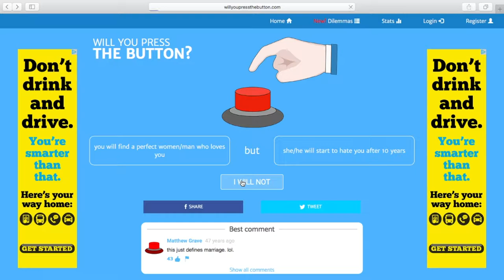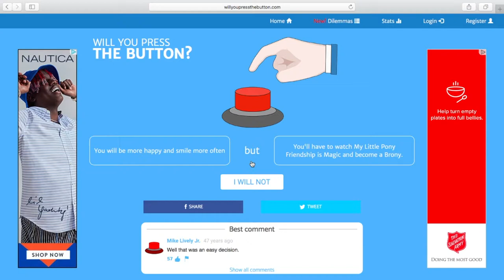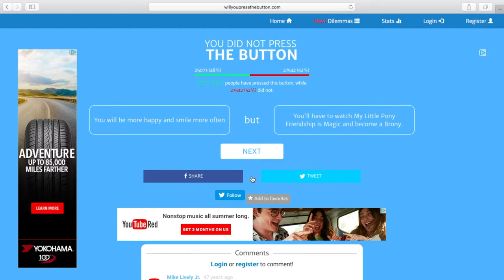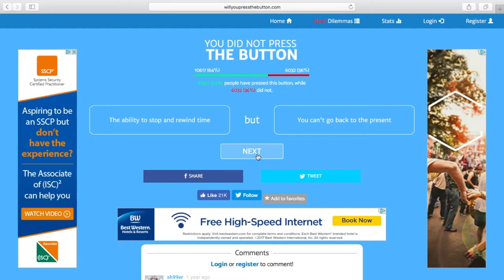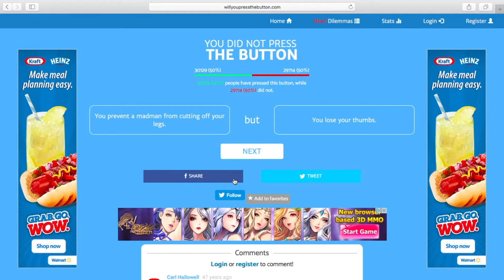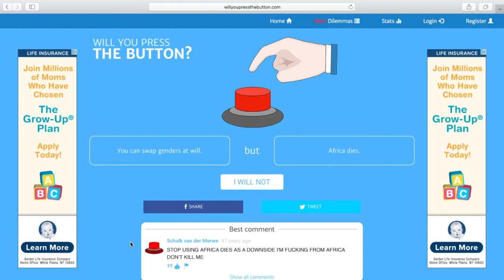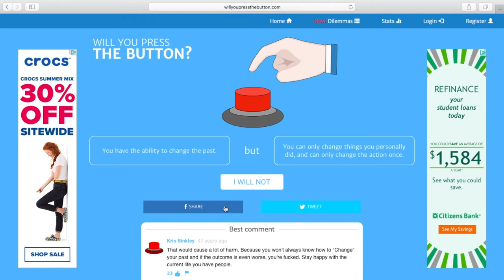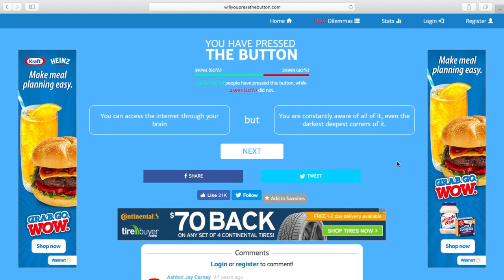Will You Press The Button